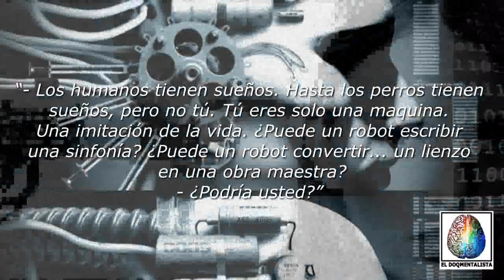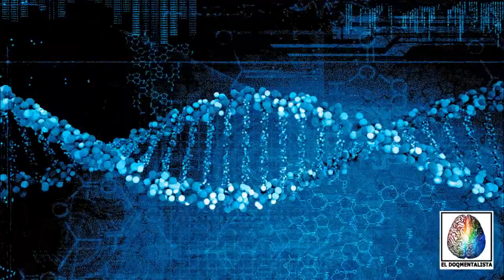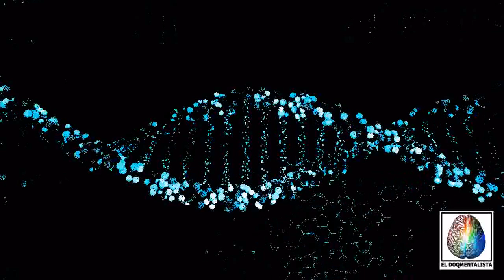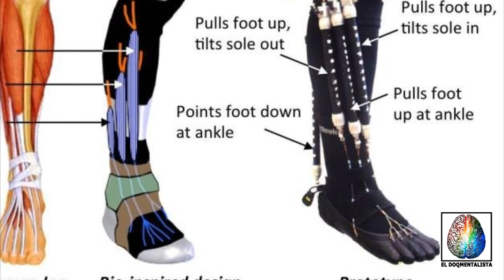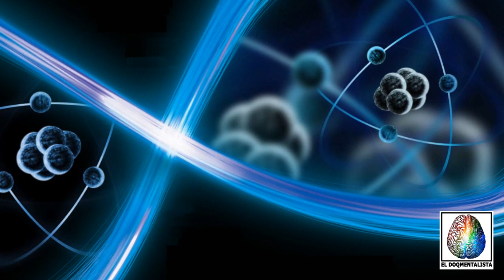Robots y Humanos: Inteligencia Artificial y la Tecnología del Futuro - El DoQmentalista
En este fascinante episodio de El DoQmentalista, exploramos el futuro que está cada vez más cerca de nuestra realidad: la relación entre robots, humanos e inteligencia artificial. La tecnología ha avanzado a pasos agigantados, y lo que antes parecía ciencia ficción hoy es parte de nuestro mundo cotidiano. Pero, ¿qué nos espera en los próximos años? ¿Cómo cambiará la inteligencia artificial la manera en que vivimos, trabajamos y nos relacionamos?

El desarrollo de robots autónomos y la implementación de IA avanzada nos enfrenta a preguntas cruciales: ¿cómo afectará esto a los empleos tradicionales? ¿Estamos preparados para convivir con máquinas que puedan pensar y tomar decisiones por sí mismas? A medida que la línea entre lo humano y lo artificial se vuelve más difusa, nos enfrentamos a dilemas éticos, como el control de estos avances y las posibles implicaciones para la privacidad y la seguridad global.

En este documental, exploraremos los proyectos más vanguardistas de la industria tecnológica, desde robots humanoides hasta algoritmos de inteligencia artificial que ya están tomando decisiones que afectan nuestra vida diaria. Analizaremos cómo la IA está revolucionando sectores como la medicina, la educación y el transporte, y lo que esto significa para el futuro de la humanidad. ¿Estamos preparados para este futuro? ¿Podremos controlar los avances o será la tecnología quien nos controle a nosotros?

Si disfrutas de nuestro contenido y te gustaría apoyarnos para seguir creando más episodios llenos de misterio y revelaciones tecnológicas, te invitamos a realizar tus aportaciones a través de PayPal. Tu apoyo es fundamental y agradecemos cada contribución que nos permite continuar investigando los temas más fascinantes del mundo:

AVISO IMPORTANTE: @eldoqmentalista es un canal de YouTube dedicado exclusivamente al entretenimiento. Todo el contenido presentado en este canal tiene fines únicamente recreativos y no debe ser interpretado como información factual, científica o de cualquier otra naturaleza. Este material está diseñado para el disfrute y la diversión del público. Los espectadores son libres de formar sus propias opiniones respecto al contenido presentado. Sigue a todos los miembros de La Sociedad De Lo Inexplicable

El DoQmentalista
Podcast SobrenaturalMx
Podcast Sinfonía de lo Sobrenatural
Reyno paranormal podcast
Luis Domenzain Leyendas de Yucatán
El Diario Paranormal
Una historia antes de dormir
Sin Formato
Cuentos paranormales Podcast
VIERNES XIII
Paralogía Podcast
Crónicas de lo inexplicable-Judith Trahan
Terapia de Terror
Contacto Paranormal Podcast
El Nosocomio
Creepy_DatosyMas